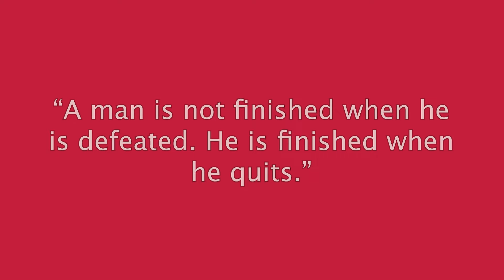Cardinal - Colortherapy meditation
“A man is not finished when he is defeated. He is finished when he quits.” – Richard Nixon